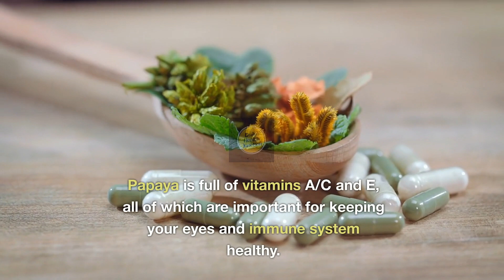Discovering the Surprising Health Benefits of Papaya - The Superfruit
Papaya is not only a sweet and tasty tropical fruit, but it is also a superfruit with a lot of great health benefits. In this movie, we'll talk about how great papaya is for your health and why you should try it.